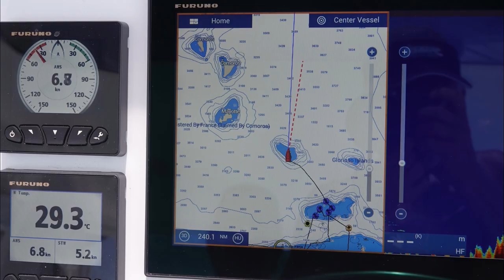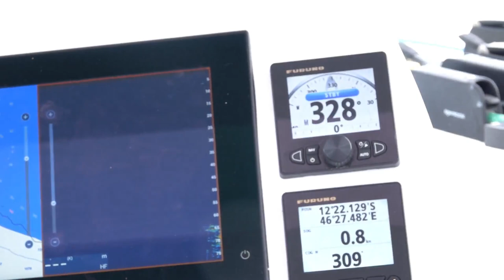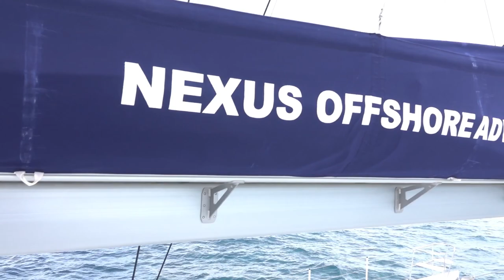GT Mayhem - Recife De Geyser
Some of the best plugging fishing we have had on the trip with no sharks, crystal clear water and not a sole around. The diving was sublime - what a find!